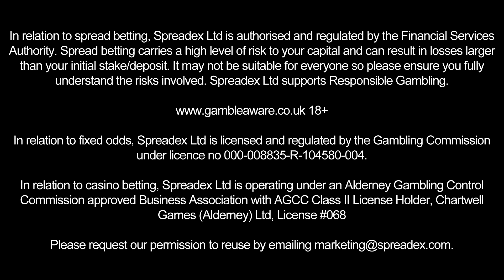07/03/14: 60 Second Market Review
Our 60 second round up of the financial market news from the week, presented by Spreadex Analyst Jess Ko 07/03/14 7th March 2014. Financial Spread Betting update.